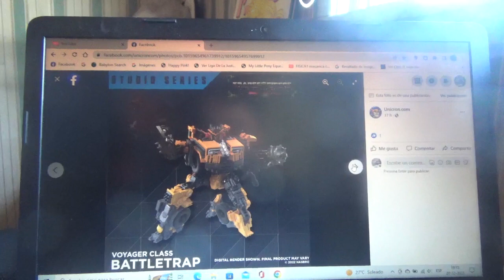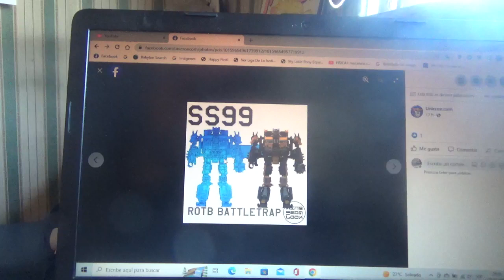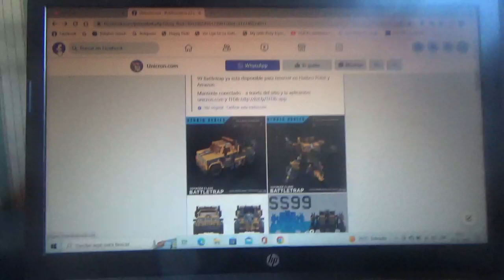Mas imágenes de Transformers Studio Series Rise of the Beasts Battletrap